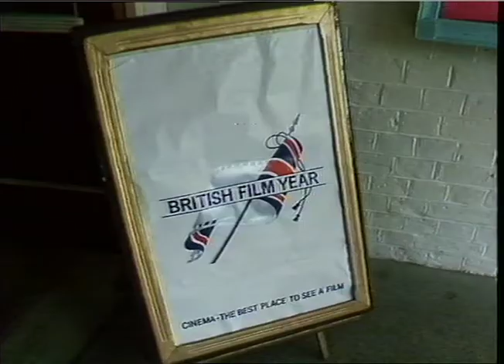REGAL CINEMA HENLEY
REGAL CINEMA HENLEY_x000D_
THAMES NEWS -18.9.87- PRESERVATION OF REGAL CINEMA, HENLEY - _x000D_SUPPORTERS STAGE EXHIBITION IN TOWN HALL_x000D_
7/12843 a.m._x000D_
GVs Lib.Mat._x000D_
ext. Regal Cinema, Henley singer Joe Brown_x000D_
John Andrew  _x000D_